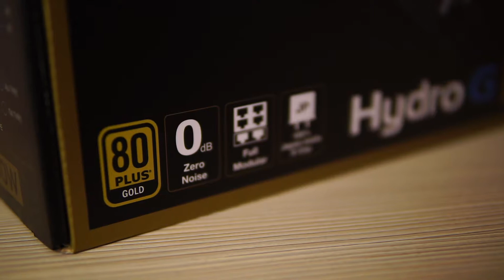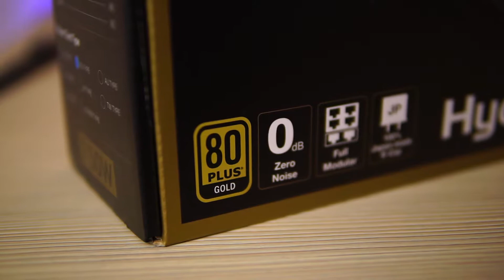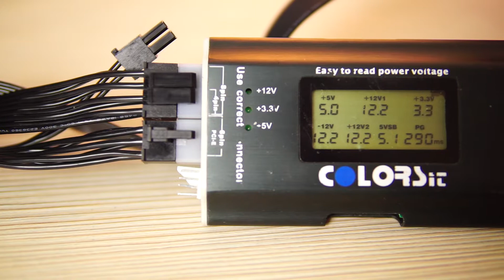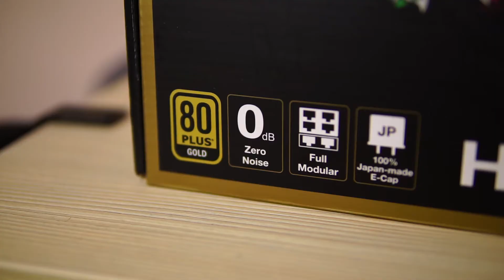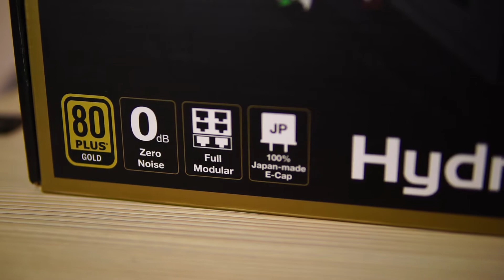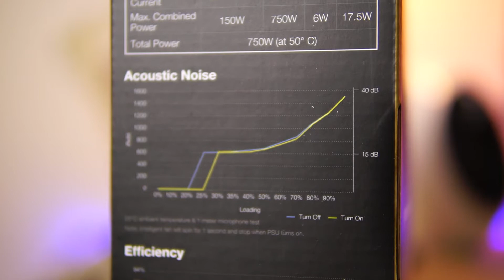SCEGLIERE L'ALIMENTATORE PC - Cosa c'è da sapere?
Un video molto semplice e alla portata di tutti. Al giorno d'oggi non c'è bisogno di impazzire dietro a numeri e cifre, basta tenere d'occhio alcune cose e il gioco è fatto!

- Compra da e aiutami a crescere !!

● ATTIVA AMAZON PRIME

●La mia attrezzatura
●Cosa Uso per fare i miei video